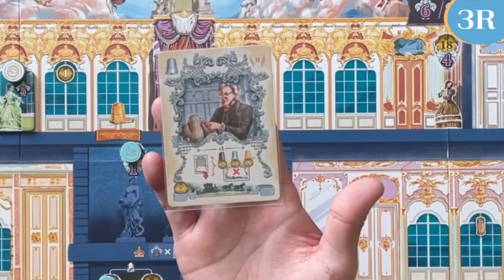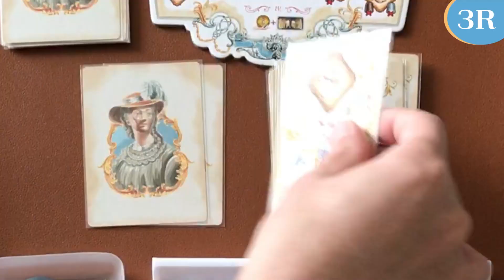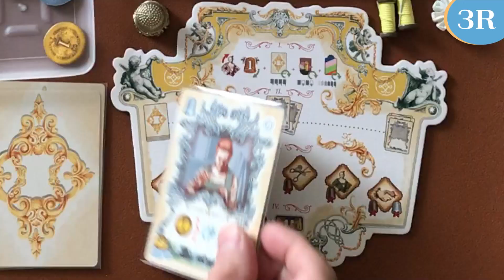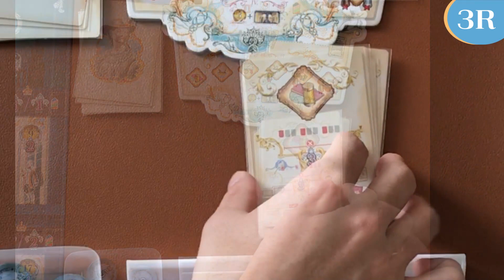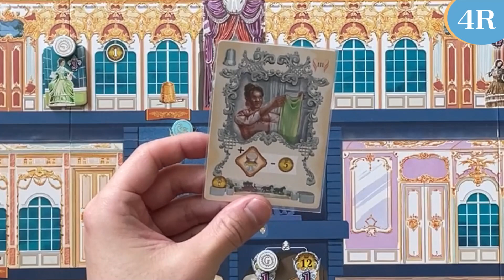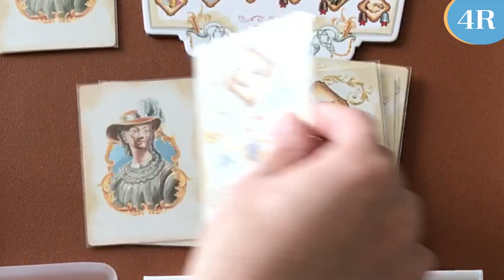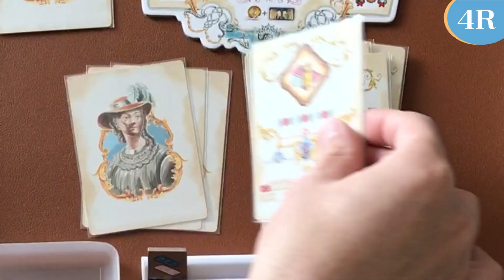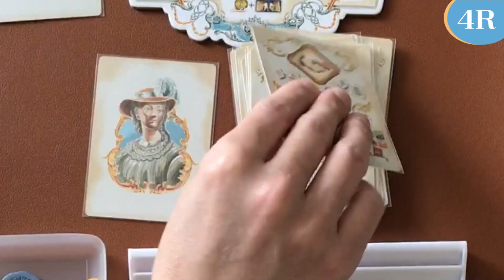ロココの仕立屋 リニュアル豪華版 ソロプレイ＃３（第３・４ラウンド）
中世フランス、貴族が舞踏会のための衣装を「仕立屋」に依頼します。プレイヤーは「仕立屋」として衣装をレンタルして社交界での名声をえましょう。衣装はレンタルだけでなく、販売もできます👗

得たお金で新しい素材や優秀な職人を雇い入れることができます。

ゲームは職人カードをよりよくしていく「デッキビルディング」と、宮殿の各部屋ごとに争われる影響力争い（エリアマジョリティ）が楽しいゲームです👗
（ご視聴にあたり）

できるだけミスが無いよう努めて作成しましたが、後ほど発覚した場合はこちらの概要欄にて訂正させていただきます。
また今後エラッタ等にてルールや解釈が変更されることがあります。ご了承ください。

この動画により各種利害関係者様に　不利益を被ると分かった場合、動画の修正・削除をする場合があります。ご了承ください。

（ご留意事項）

・動画内で一部画面が揺れることがあります。
・プレイヤーの個人ボード(黄色)とマーカー(白色)の色が異なっています。
・デュ・バリー夫人は、毎ラウンドすべてのカード２５枚シャッフルする必要がありました。
・彫刻群の得点計算の方法が間違っていたため、別撮りで説明をしています。

【ご支援いただける方へ】
Amazonの「欲しいものリスト」を公開しております。時折更新をかけていますので、
スパチャ以外にご支援いただける場合は、こちらの支援もよろしくお願いします！

［関連動画］

■ロココの仕立屋 リニュアル豪華版　ソロプレイ(全5回)

00:00 第３ラウンド

09:58 第４ラウンド　現状確認

11:57 第４ラウンド　プレイ開始

※素材・楽曲　すべて商用可能のフリー素材から引用しています

・FLASH☆BEAT （フラッシュ☆ビート）様　(DOVA-SYNDROME内)

　曲名 『Fake』『Notion』『Ice Cream』